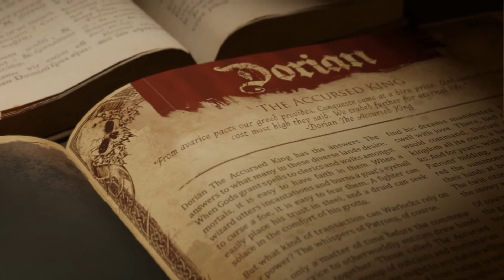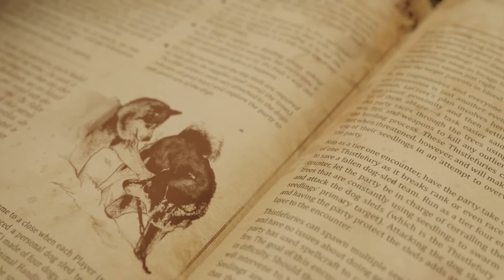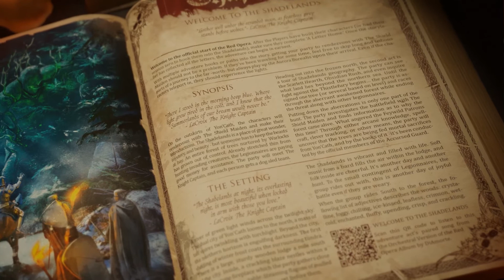The Red Opera RPG - Trailer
THE RED OPERA IS A MUSICALLY INSPIRED 5E EDITION CAMPAIGN, FEATURING AN EPIC WARLOCK-INFUSED JOURNEY OF THE SHADELANDS. A LAND WHERE THE BARRIERS BETWEEN WORLDS RUN THIN, AND THERE'S A DEVIL IN EVERY CORNER WILLING TO CUT A DEAL.